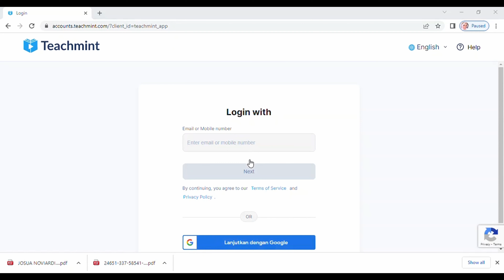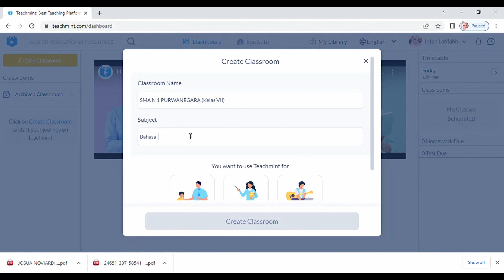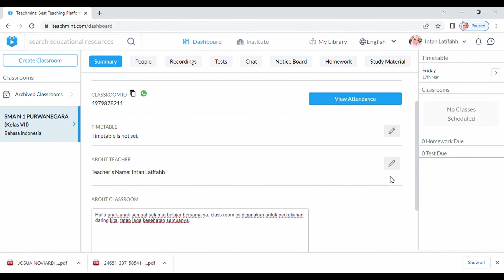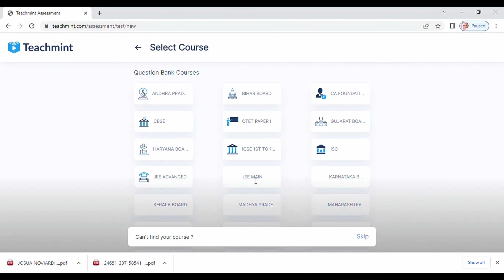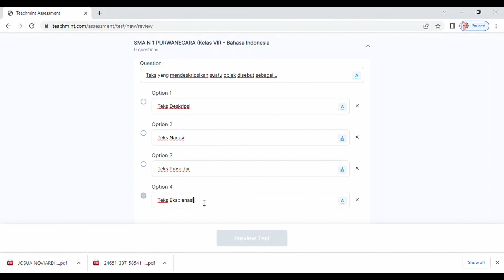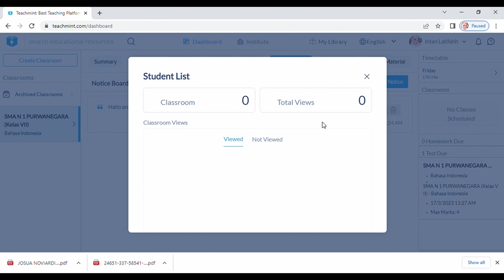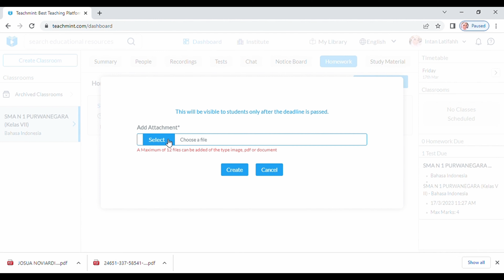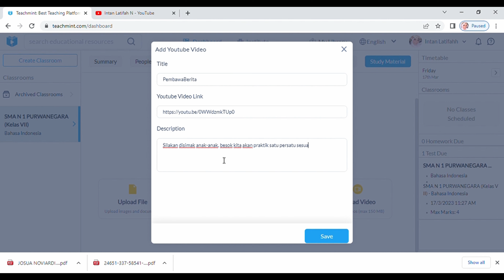TUTORIAL MENGGUNAKAN APLIKASI TEACHMINT -Kelas Online Media Pembelajaran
Selain guna memenuhi tugas Mata Kuliah Media Pembelajaran yang diampu oleh Ibu Dr. Esti Swatika Sari, S.Pd., M.Hum. Harapannya konten ini dapat bermanfaat untuk semua orang yang menonton

Tetap semangat untuk mengejar pendidikan, atau yang sedang menjadi seorang pendidik, masa depan anak bangsa ada di tangan kita